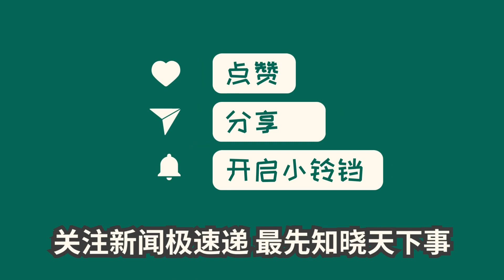中国新闻01月11日13时：“老虎”彭国甫突然被拿下！5天前曾露面，曾称“莫让别人戳脊梁骨”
【播报】1月10日，中央纪委国家监委宣布，湖南省人大常委会党组成员、副主任彭国甫涉嫌严重违纪违法，正在接受纪律审查和监察调查。彭国甫是湖南省知名政治家，曾任湘潭大学党委书记和湖南省岳阳市委副书记等职务。他在行政管理学领域有较高研究地位。此前，彭国甫曾在湖南新晃县一中遗骸事件中表态将深挖彻查。2021年3月，彭国甫卸任怀化市委书记。近期，湖南省人大常委会也已召开工作部署推进会。事件进一步披露将引发关注和讨论。